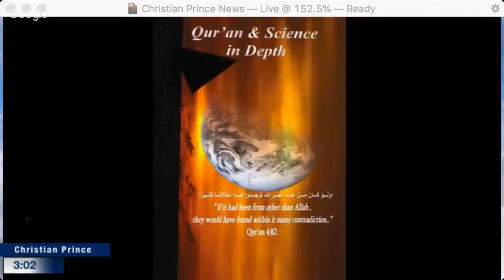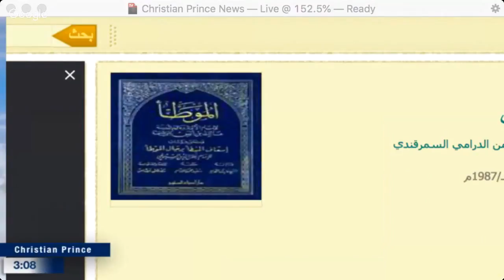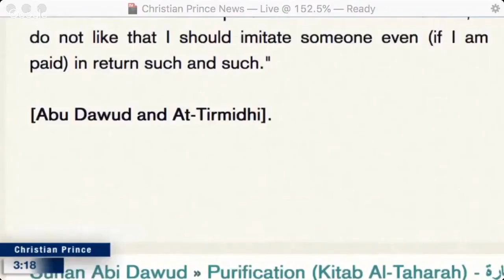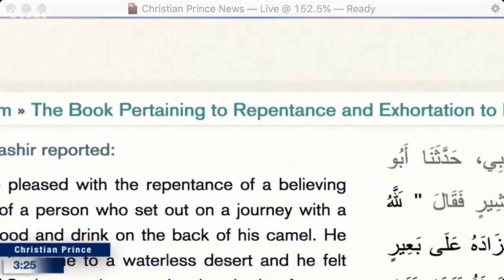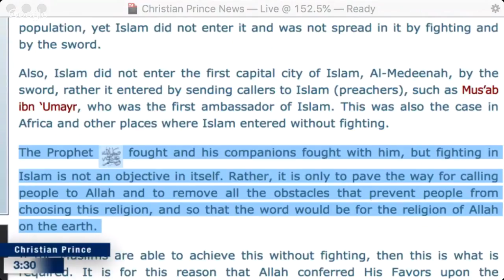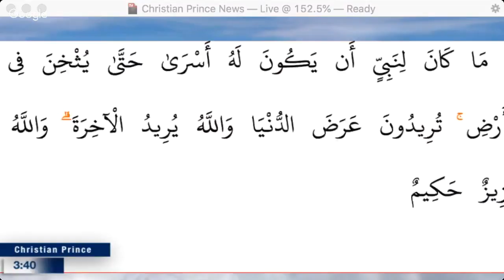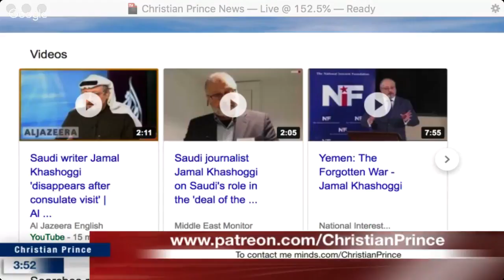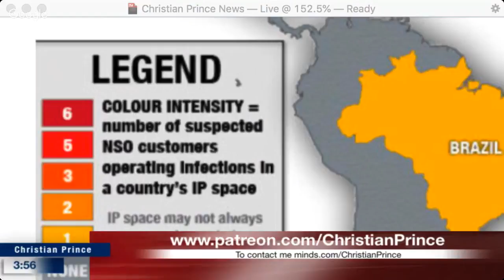Christian Prince - Live News; When government kidnaps you, what can you do?